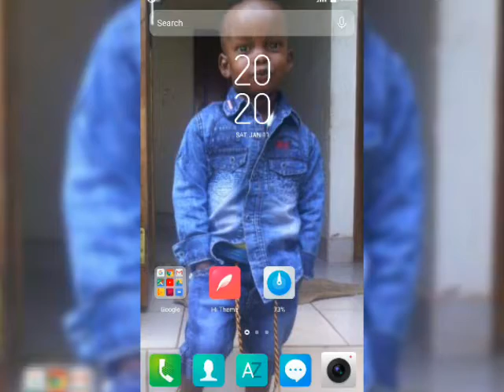Okuku_COG-Nibariki official_video